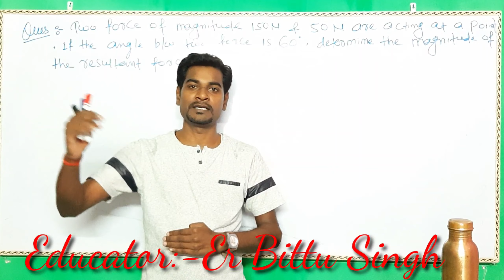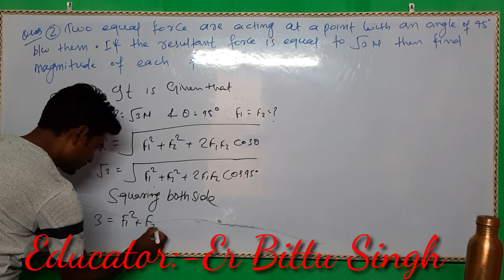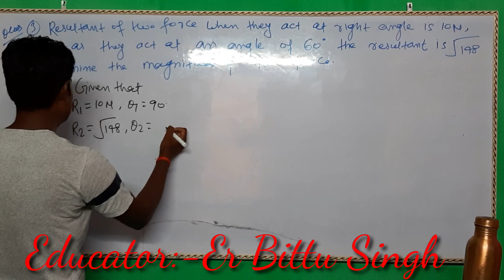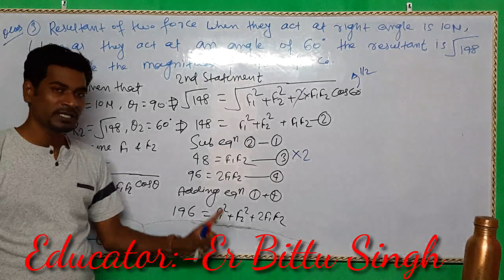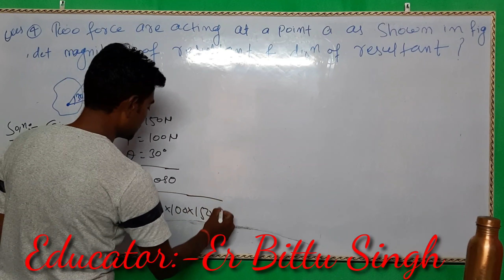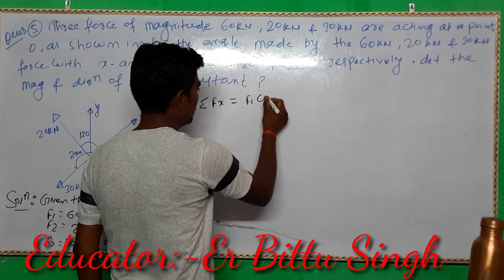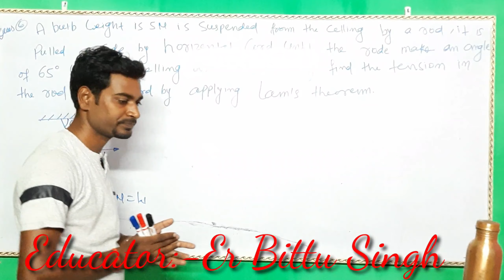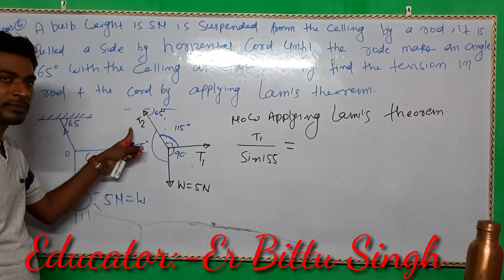L-06, Question practice related to last class , Important for Aku semester students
In this lecture we have discussed problems solving techniques